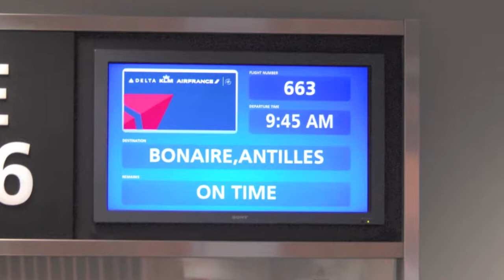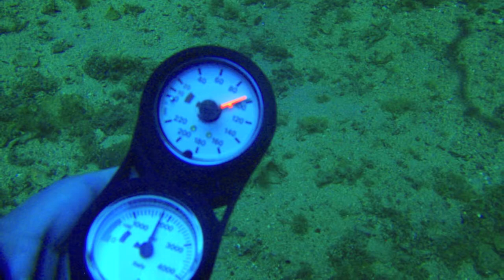Maryville College Bonaire 2014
A summary video of Maryville College Biology study abroad trip to Bonaire, Municipality of the Netherlands, March 2014.